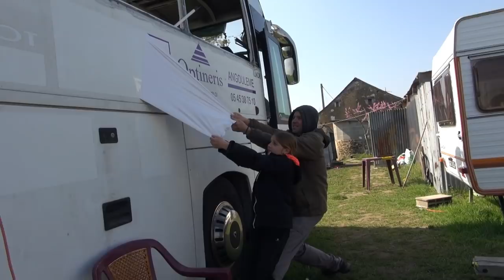On fait des rencontres magnifique !!! VLOG 93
Nous allons voir dans cette vidéo la réfection de la caravane.
Qui a était refaite par Eric !!!
Et merci a Sylvie de nous avoir beaucoup aider aussi.
On les remercie du fond du Cœur et on leur fait un clin d'œil dans cette vidéo bon visionnage a tous et a bientôt !!!

le bracelet connecté de charlotte

son chouette bracelet supplémentaire